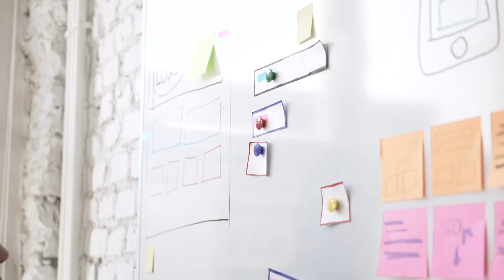Power of One Publicis Manifest